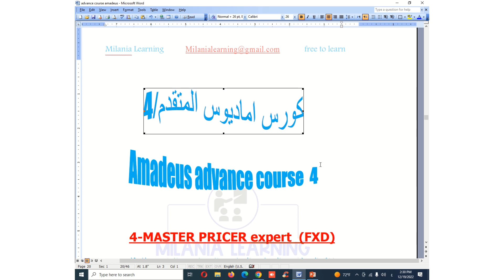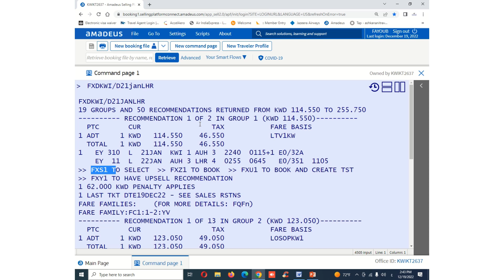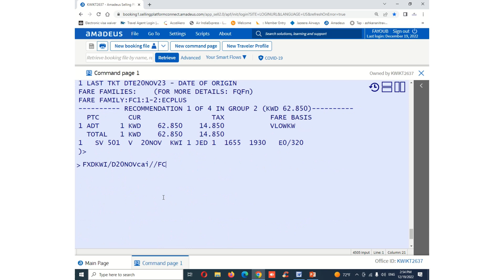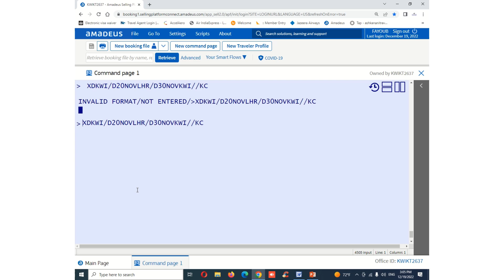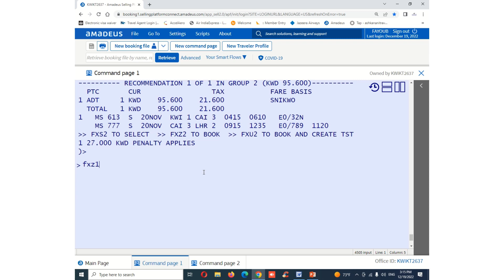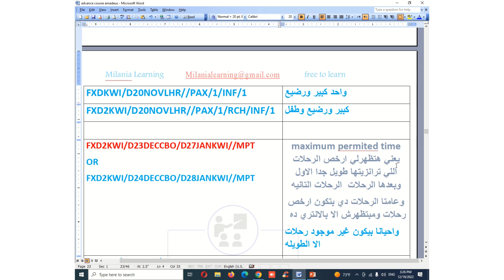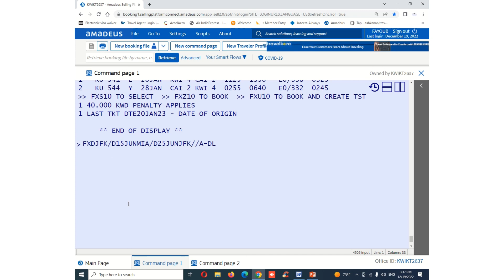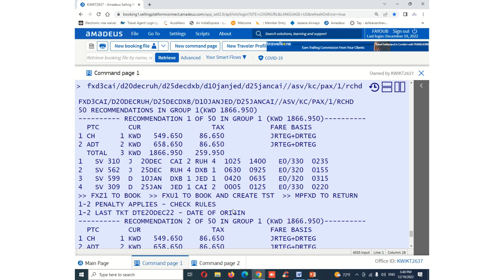اماديوس المتقدم 4/معرفة ارخص اسعار للتذاكر بدون حجز FXD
تعريف القناه
قناه خاصة  لتعليم الكورسات التي تخص السياحه  والسفر  وهي علي انظمة اماديوس وجاليليو
وسيبر
من اول   اصدار التذكره الي تغييرها الي استرجاعها علي التلات انظمه
لتاهيل الشباب العمل بمجال السياحة وشركات الطيران والمطارات